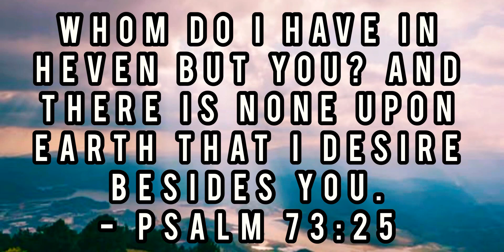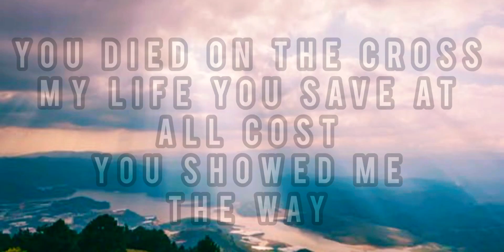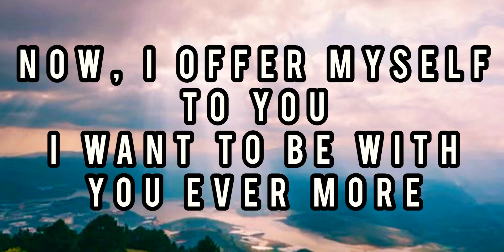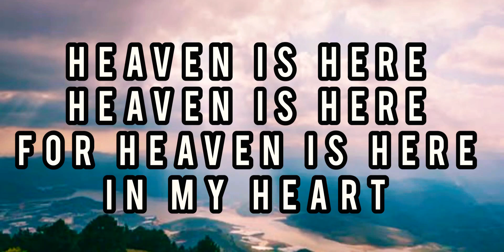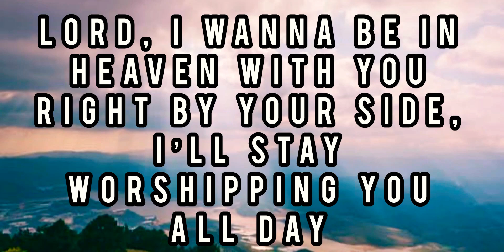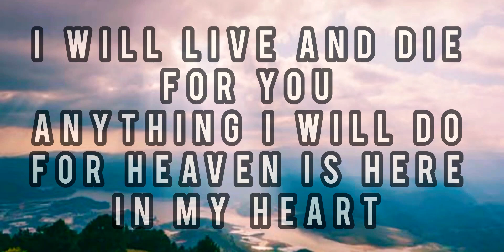HEAVEN By Liveloud (COVER) | JOPZ VLOGZ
HEAVEN By Liveloud
Cover by JOPZ VLOGZ